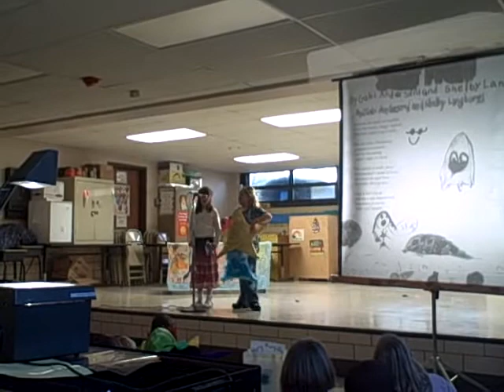A Star(fish) is Born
Shelby and Gabi reciting an original poem that they wrote